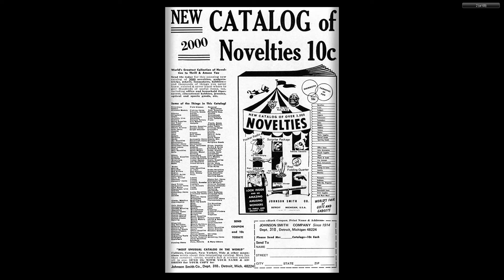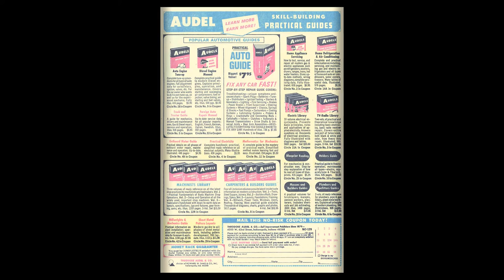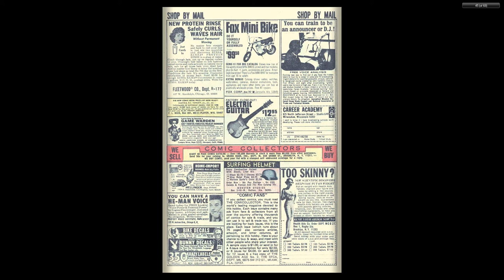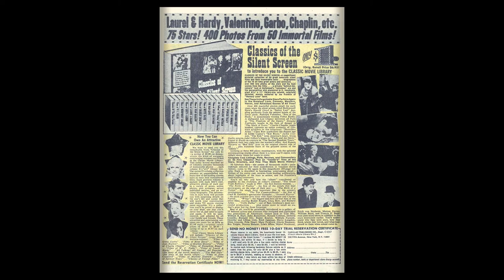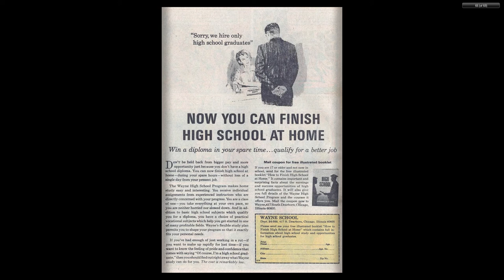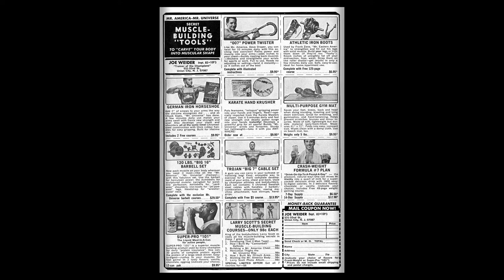197002 Marvel’s Greatest Comics v1 025